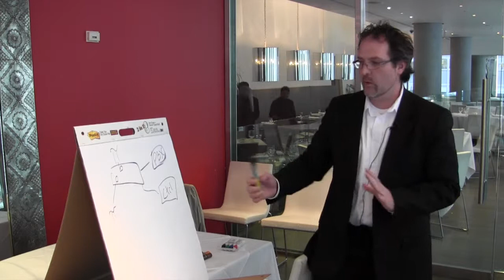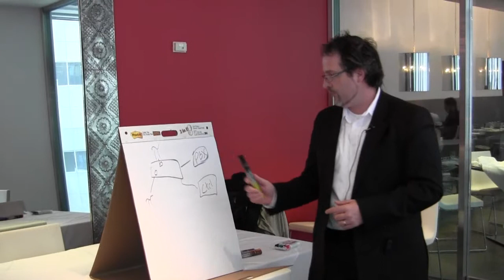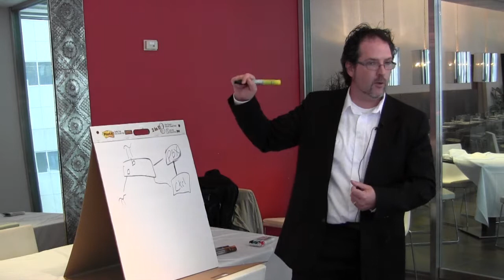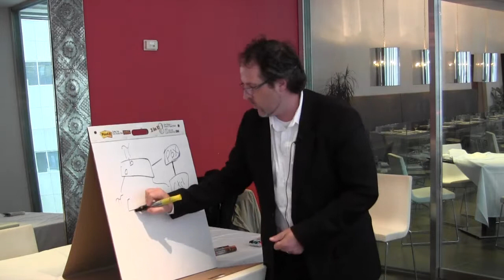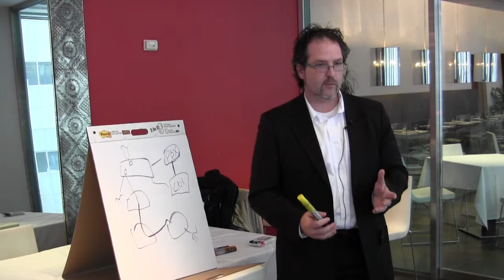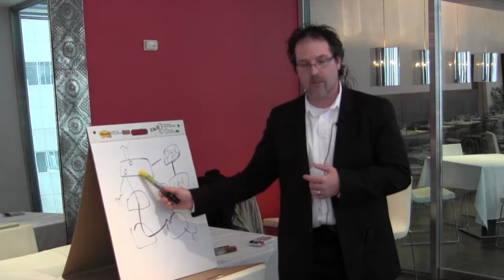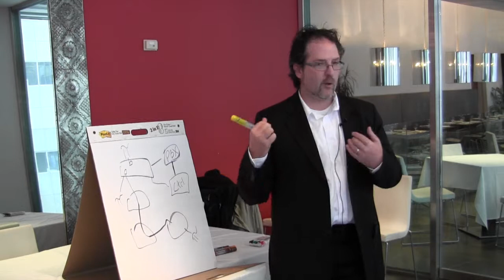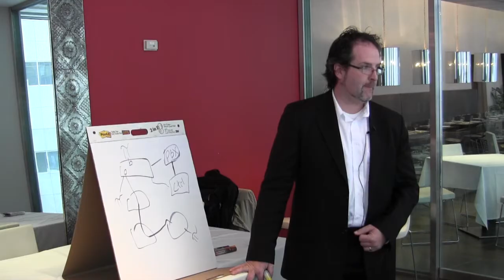Continuing the HP Networking Roundtable with Tech Field Day at ONUG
Chris Young and Jacob Rapp of HP continue their discussion of HP's SDN "app store", which began with Tech Field Day at Interop New York. Joining the discussion are Brent Salisbury, Chris Marget, and Jason Edelman. Recorded at ONUG on October 29, 2013.